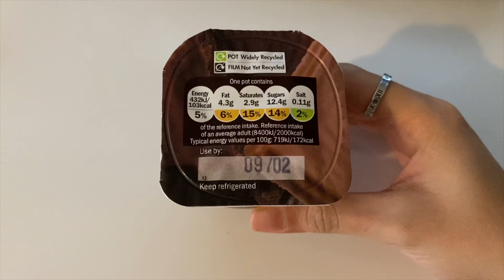WHAT I EAT IN A DAY *simple & realistic meal ideas* | ALICIA ASHLEY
Today I am filming a 'what I eat in a day' I hope you all enjoy & maybe give some of the meals a go. Let me know if you do & if you enjoy them xx